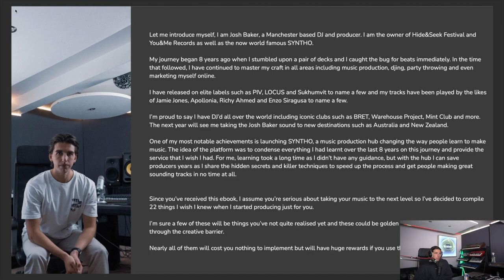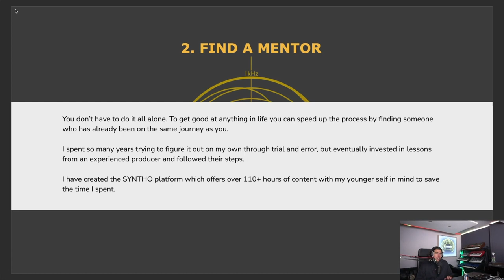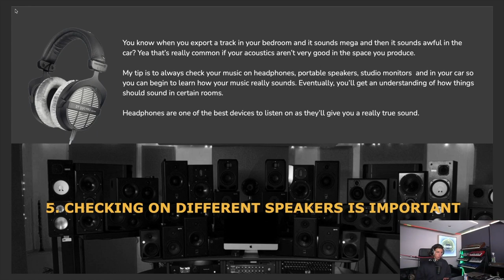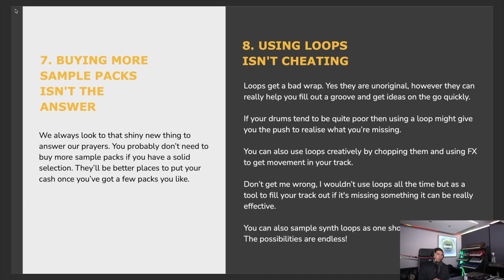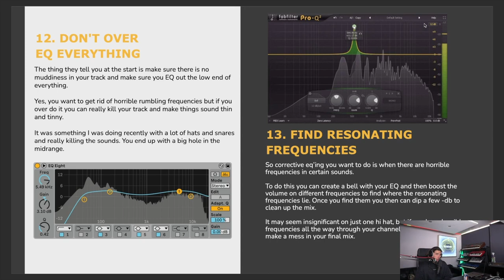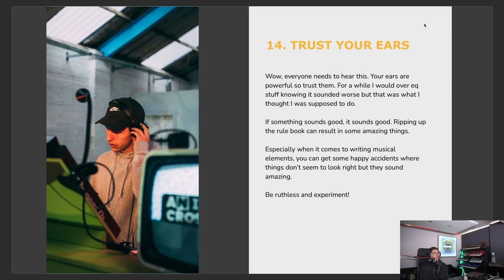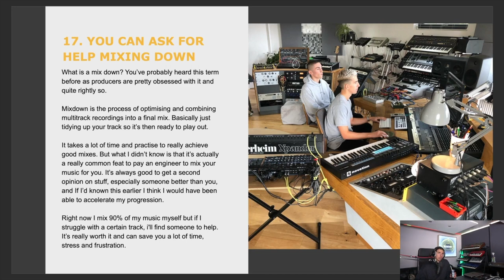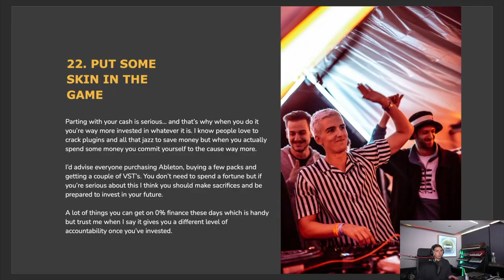22 Tips To Level Up Your Music Production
If you are serious about music production and are bored of going round in circles with your production then this video

I have compiled 22 things that I wish I knew sooner into a 20 minute video so that you don't have to spend years in the dark like I did.

🧠 Learn anytime, anywhere on our app📱
🤝 Receive feedback on your music from expert tutors
📈 340 + tutorials
💣 Connect with fellow producers